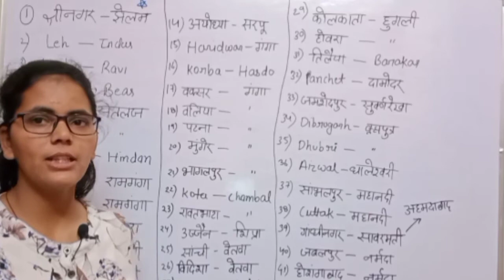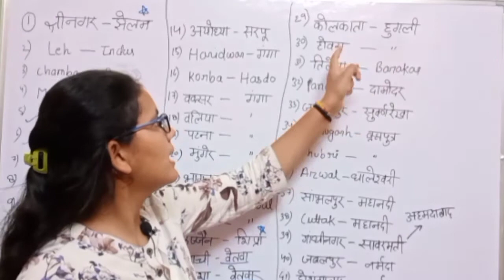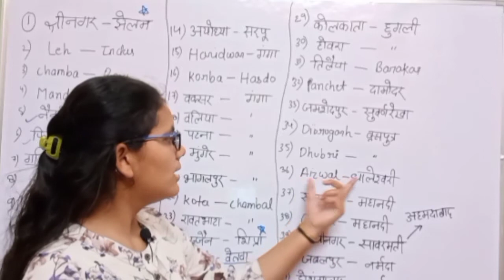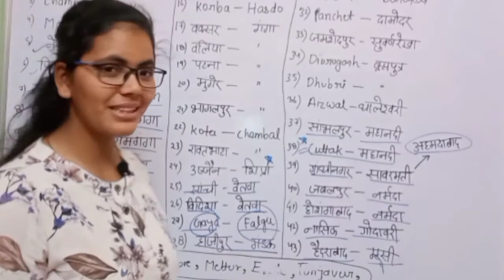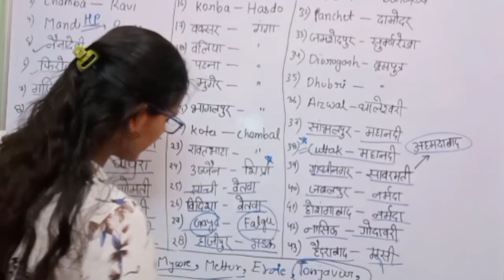विभिन्न नदियो के किनारे बसे शहर एक ही class मे